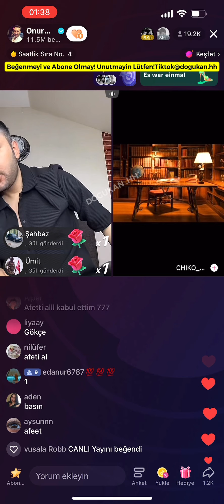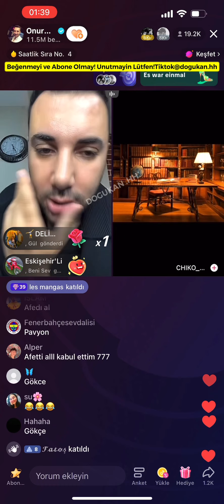🔴 Onur Sermik 24.05.2023 (Part 3/3) Tiktok Canlı Yayın